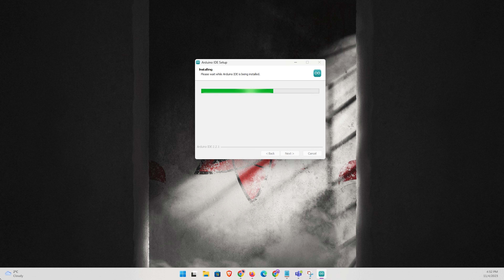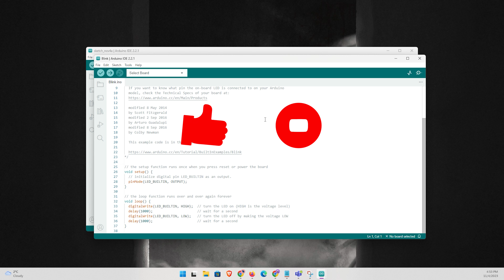Part 1: Getting Started with Arduino IDE